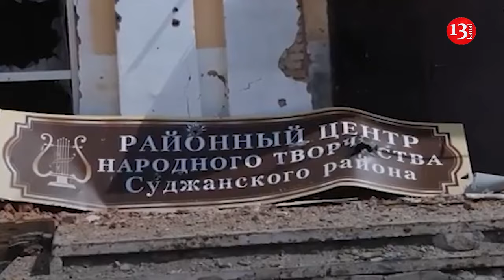Ominous boomerang of war: Occupation of Sudzha in Kursk showed absurdity of Russian aggression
The Ukrainian occupation of the town of Sudzha in the Kursk region looks like an ominous "boomerang" of Putin's propaganda. While the Kremlin claims that it is returning "originally Russian lands", the Ukrainian Armed Forces have taken control of a city that was once Ukrainian and was only fully Russified in the 20th century, writes The Guardian.

Popular blogger and historian Evgeniy Murza came to Sudzha to film the next episode of his historical and humorous program on the spot. Telling his subscribers about the Ukrainian roots of Sudzha, Murza notes that at the beginning of the 20th century, 61% of Sudzha residents spoke Ukrainian.

This excursion into history is not needed to advance Ukrainian claims to Sudzha, but to show how absurd and hypocritical are Russian claims to part of Ukrainian territory.

"They always talk about Crimea or other places that they say were [cut off from Russia during the Soviet era and] added to Ukraine, but they never talk about the places that were taken from Ukraine and added to Russia" Murza told The Guardian.

In Sudzha, as in most of the Russian territories bordering Ukraine, many older people still speak Ukrainian or a mixture of the two languages known as surzhyk.

"I think the old people I met there probably spoke better Ukrainian than I did," said one soldier from a Russian-speaking family in eastern Ukraine who patrolled the streets of Sudzha.

Many families are scattered on both sides of the border, which has caused them trouble in recent years. Nadezhda, who asked that her last name not be used, was born in Sudzha and lived there until she was 18, but then moved to the Ukrainian city of Kharkiv to attend university and stayed there.

Before the full-scale invasion in 2022, she returned to Sudzha every year, where she would argue with her mother and brother, both ardent Putin fans. After 2022, the relationship broke down completely.

"At first they kept saying all this - that we were shooting at ourselves. After a while we just stopped communicating," the woman says.

When the Ukrainians occupied Sudzha, her mother and brother fled to Kursk, where they are now in temporary housing, and again got in touch with Nadezhda.

"My mother said that after the Kursk operation, many people changed their minds. On television, everything was optimistic, and now they have lost their homes. I said: "Mom, from the first day of the war, I tried to tell you that war is pain, it is terrible. It is not about cheerful war songs." Now I think they understand a little. But I do not believe that they will ever fully understand what their state and their people have done," says the Kharkov resident.

Nadezhda said that her mother grew up speaking Ukrainian, but now speaks mostly Russian. Among the younger generation in Sudzha, almost no one speaks Ukrainian.

According to Murza, this trend, as well as the fact that the Sudzha museum says nothing about the city's Ukrainian past, should serve as a warning about what could happen to other areas that are now being Russified.

"Look at what is happening in the occupied territories of Ukraine, where propaganda tells people that they are all Russian, and everything Ukrainian is artificial. In a few decades, this will all become deeper: it will be like Sudzha, and no one will remember anything," the historian warns.